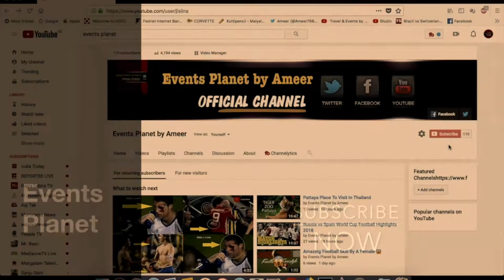Toucan In Dubai Creek Park 😻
Toucans are members of the Neotropical near passerine bird family Ramphastidae. The Ramphastidae are most closely related to the American barbets. They are brightly marked and have large, often-colorful bills. Wikipedia
Class: Aves
Family: Ramphastidae; Vigors, 1825
Scientific name: Ramphastidae
Kingdom: Animalia